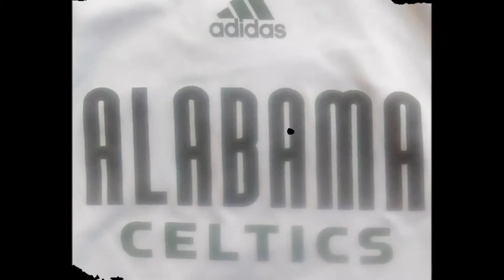Alabama Celtics 17U AL State Championship Tournament